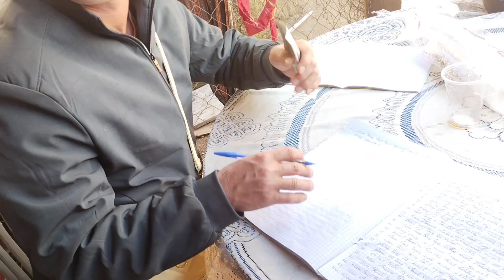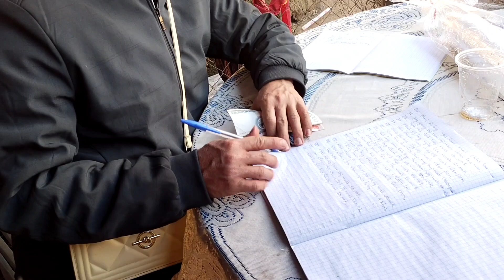Noj tshoob lom zem tiag2 li os 6/1/2023